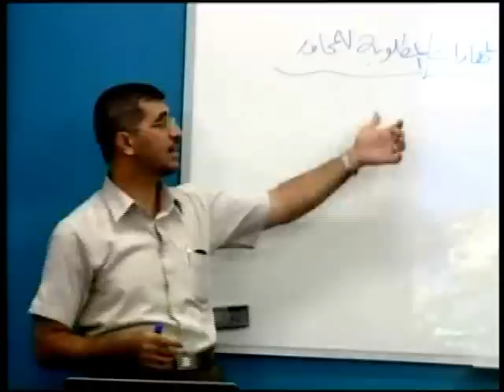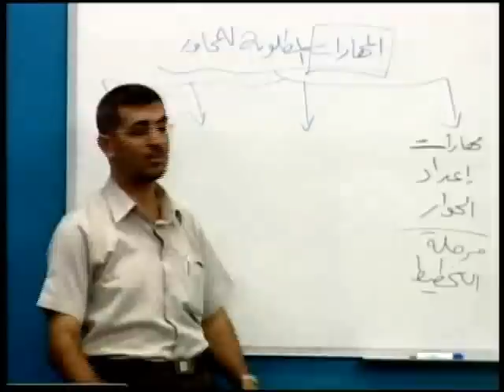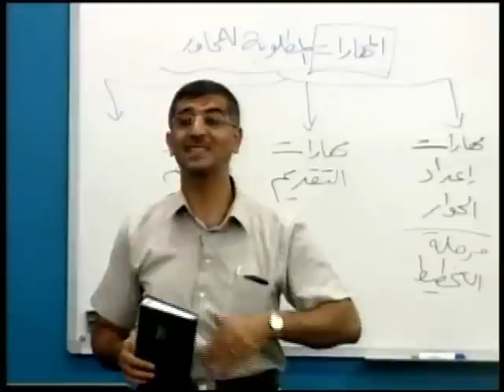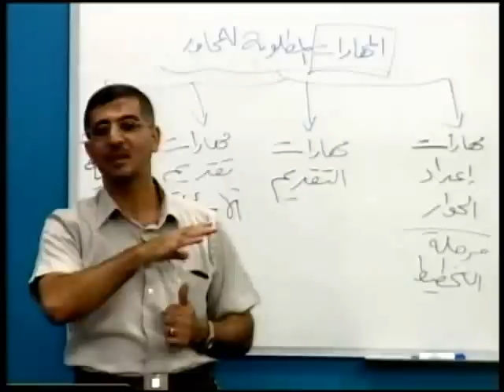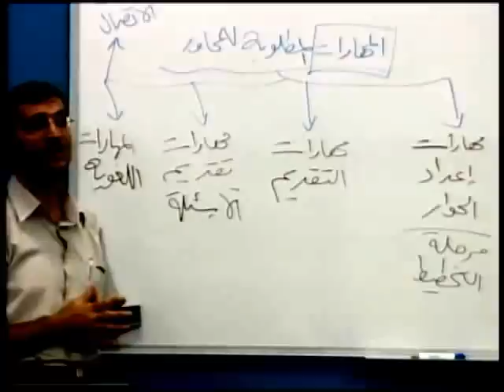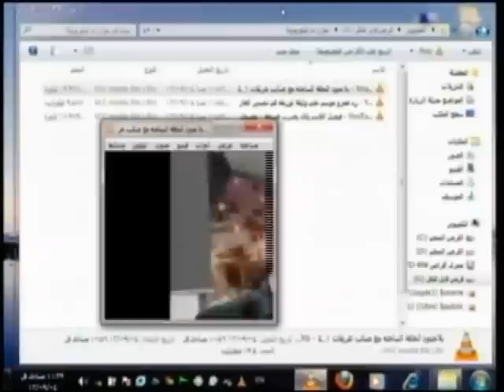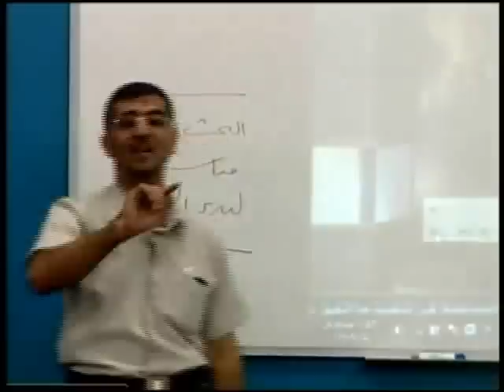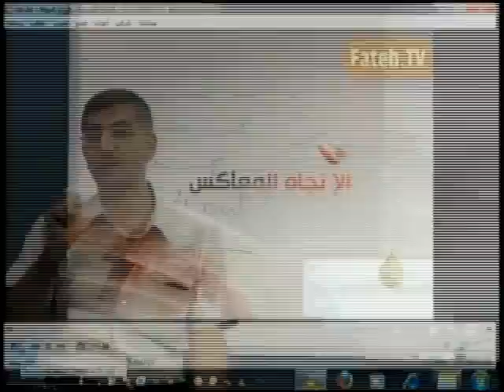سلسلة محاضرات صحفية -2- مهارات المحاور الصحفي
سلسلة محاضرات جامعية حول فن الحديث الصحفي ومهاراته وأنواعه وتحريره القيتها على طلبة قسم الصحافة والإعلام بالجامعة الإسلامية بغزة المستوى الثالث خلال الفصل الدراسي الأول 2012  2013.
وهذه المحاضرة كانت مخصصة لاستعراض مهارات المحاور الصحفي، على أن يتبعها محاضرات أخرى تدريبية عملية.

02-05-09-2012